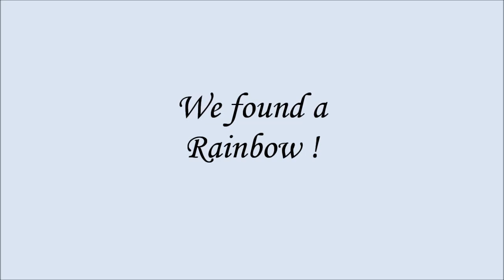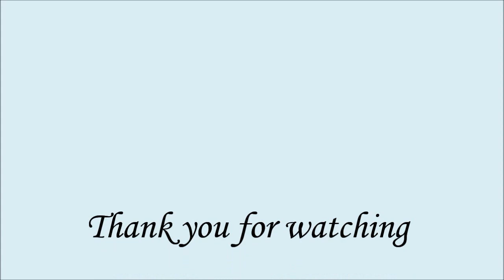We found a rainbow !!!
Staring :  Amy Lea,Brooke,Suzette,   and Squiggles the cat,